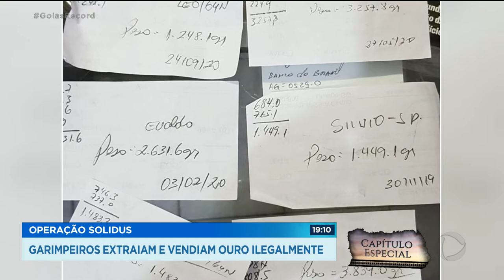OPERAÇÃO SOLIDUS GARIMPEIROS EXTRAIAM E VENDIAM OURO ILEGALMENTE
POLÍCIA FEDERAL INVESTIGA A EXTRAÇÃO E VENDA ILEGAL DE OURO AQUI EM GOIÁS. ASSUNTO PRA FERNANDA ARCANJO E O PAULO HENRIQUE SANTOS, QUE CHEGAM AGORA COM GOIÁS RECORD. NOVE MANDADOS DE BUSCA E APREENSÃO FORAM CUMPRIDOS HOJE EM CIDADES DO INTERIOR. EM UM DOS LOCAIS, A POLÍCIA ENCONTROU UM COFRE CHEIO DE DINHEIRO E PEDRAS DE OURO. SEGUNDO A INVESTIGAÇÃO, O MATERIAL ERA USADO COMO MOEDA DE TROCA PARA COMPRAR BENS E ESCONDER A ORIGEM ILÍCITA DO MINERAL. DURANTE A OPERAÇÃO, UM EMPRESÁRIO FOI PRESO POR POSSE ILEGAL DE ARMA DE FOGO.